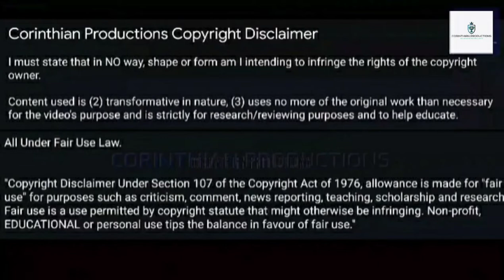Ibrahim Afellay | All 7 Goals for Netherlands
All of Ibrahim Afellay's goals for the Netherlands National Football team.

Notable Previous Club: PSV Eindhoven (Eredivisie), FC Barcelona (La Liga), FC Schalke '04 (German Bundesliga), Olympiacos FC (Super League Greece), Stoke City (Premier League)

Notable Honours:
• 4 Eredivisie league titles
• 1 KNVB Cup (KNVB Beker)
• 1 Dutch Super Cup (Johan Cruyff Shield)
• 1 La Liga
• 1 Copa del Rey
• 1 UEFA Champions League
• 1 Super League Greece
• 2010 FIFA World Cup Runner-up
• 2007 Dutch Footballer of the Year (Johan Cruyff Trophy)

[Music Credits]
NCS
Track: Life
Artist: Tobu

Video is edited, compiled and produced in this format solely by Corinthian Productions.